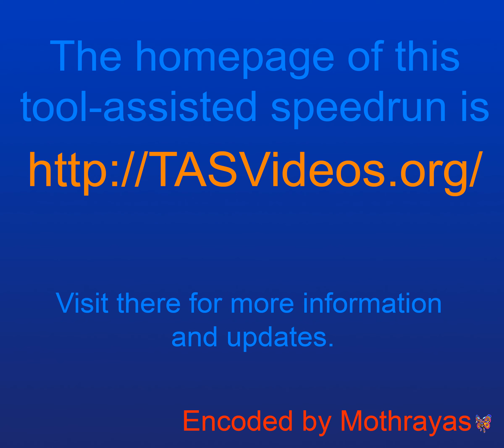[TAS] GBC Mega Man Xtreme 2 in 27:06.62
This is a Tool-Assisted Speedrun, which means that this run was made using frame advance and savestates.